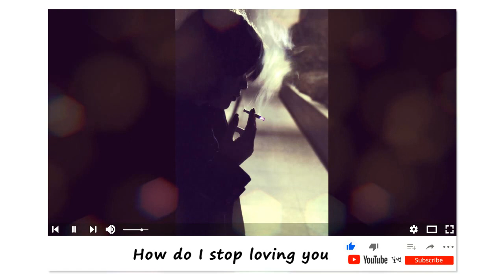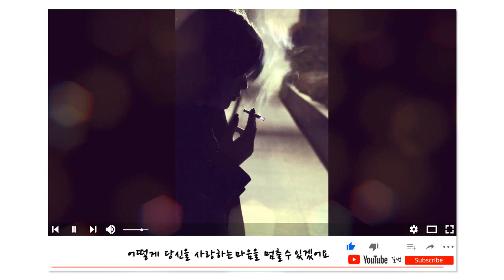How do I stop loving you ( 어떻게 당신을 사랑하는 마음을 멈출 수 있겠어요 )Rene Froger